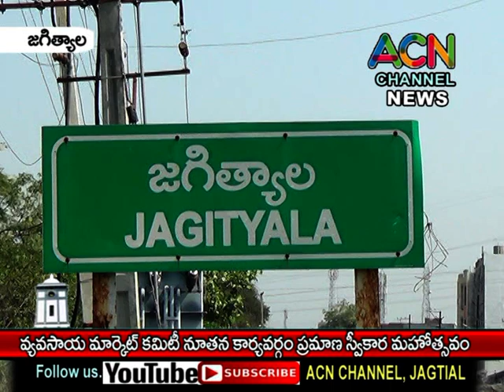జగిత్యాల వ్యవసాయ మార్కెట్ కమిటీ నూతన పాలకవర్గం ప్రమాణ స్వీకార మహోత్సవం